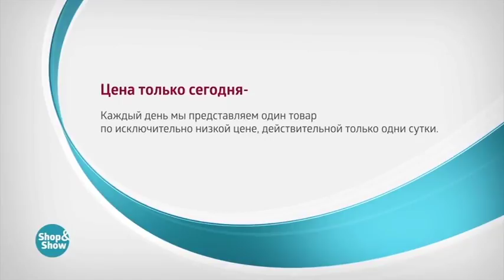Серьги «Совершенная симфония»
Обзор на товар Серьги «Совершенная симфония»